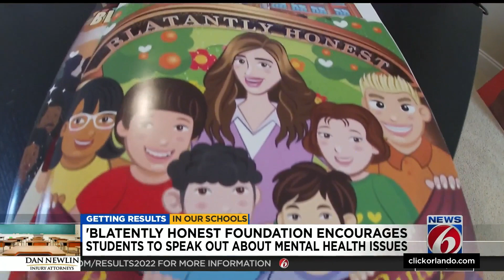Orlando author draws on experience to battle mental illness stigma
Local author, speaker, and podcaster Makaila Nichols founded the Blatantly Honest Foundation to remove the stigma associated with mental illness.